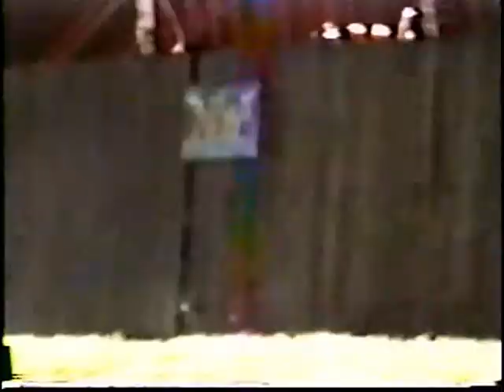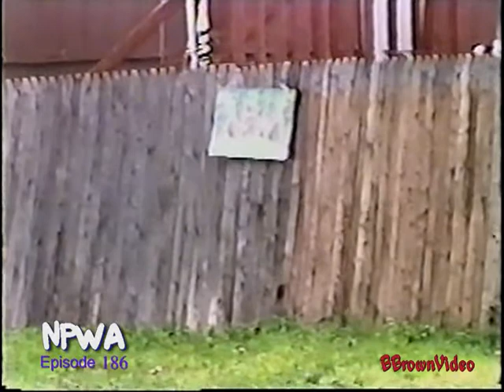NPWA Wrestling 186: Samurai Returns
Samurai returns back to action since he lost the NPWA Championship months back to face Justice and that masked man may show up again.  Tag Team Title feature match has Champions Hot Lightning vs The New Warriors Rage & Fury but the Bad Boy, Sunny D and Bad Company all get involved.